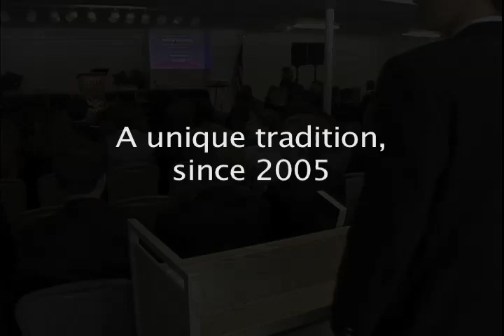Faith & Reason | Take Back the English Department | Nancy Pearcey | Patrick Henry College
Nancy Pearcey, distinguished Christian author, scholar, and speaker, challenged the Patrick Henry College community on Friday, February 19, 2010 to "take back the English department." She demonstrated how the visual art of various ages illustrated the underlying world philosophies -- and helped to create them. Christians, she said, must unify key principles that have diverged in secular philosophy.

The lecture was part of a tradition now more than five years old, in which PHC seeks to show how faith and reason are unified under one banner -- God's truth.